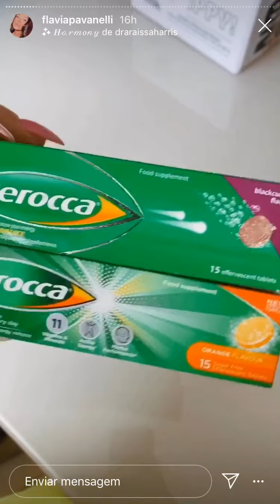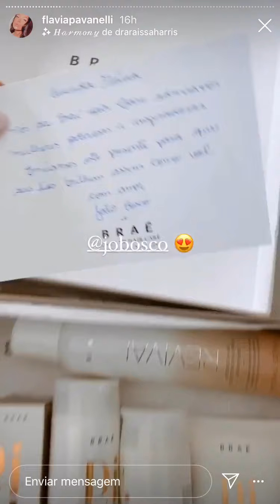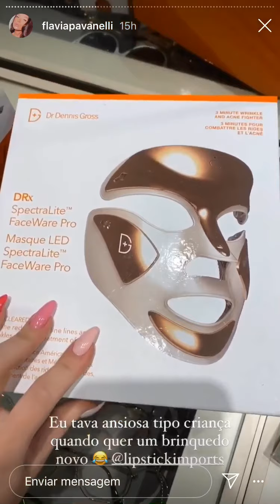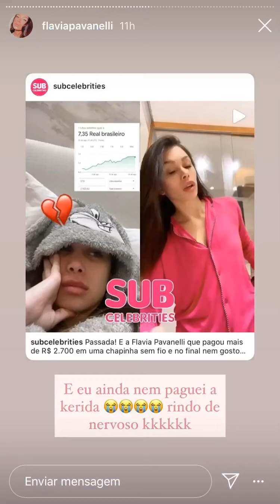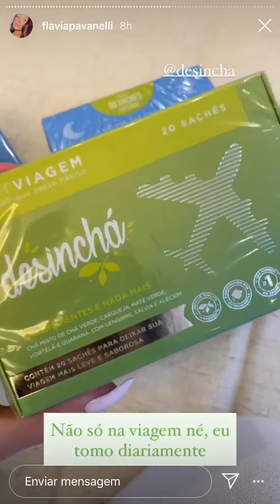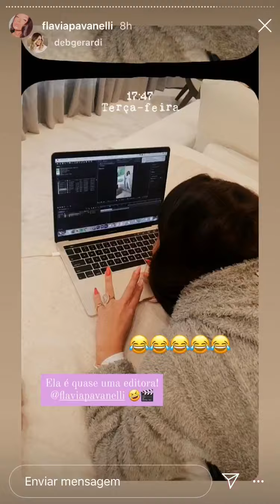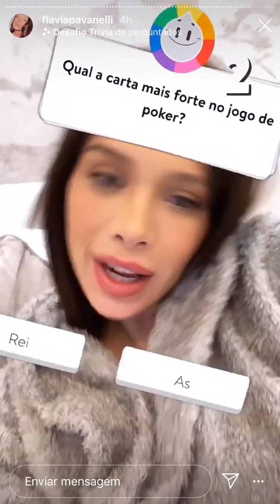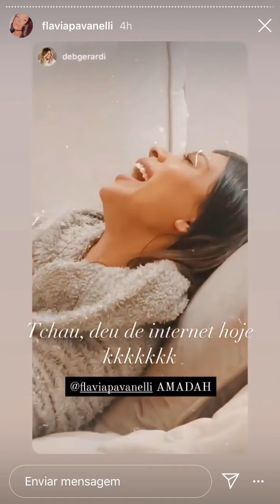Flávia Pavanelli stories - 25/08/2020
Flávia Pavanelli
Flávia Pavanelli